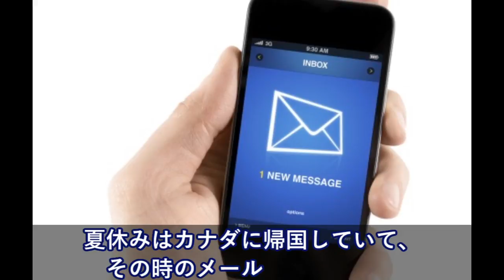「もう我慢出来ないから日本に帰る！」大学で知り合った、カナダ人の”夏休み”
海外の反応 衝撃!!「韓国にはうんざりだ！」また世界中から韓国に呆れの声が殺到!!その訳とは…【すごい日本】

【海外の反応】日本お帰り！フィリピンが韓国の鉄道技術にキレて契約を破棄！専門家「韓国系企業に入札を許可すること自体が間違い」鉄道整備は日本に任せた！

海外の反応 衝撃!!外国人が日本で居酒屋に行った結果…ココは天国か?!信じられない!?【すごい日本】

海外の反応 「空爆都市が、すでに未来都市に」戦後わずか18年後の東京に海外が驚愕。1963年昭和38年の映像に外国人が驚きと賞賛。海外の日本評価機構